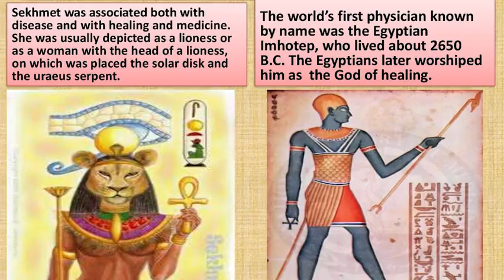Ternyata Karena Inilah IM SAMA Ditakuti Oleh GOROSEI! Kekuatan dan Identitas Aslinya (Teori)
video ini berisi teori tentang identitas asli dan kekuatan im sama

"Shambles"